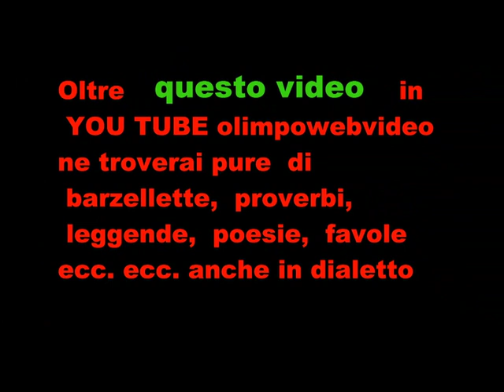GIRO DI AUTOCARRI AL FERMI RACING FEST A FILAGO 2011 -------------- 11 21